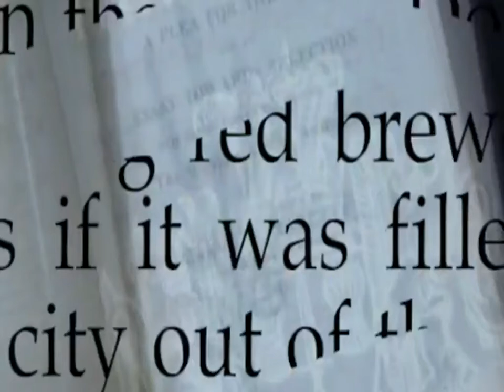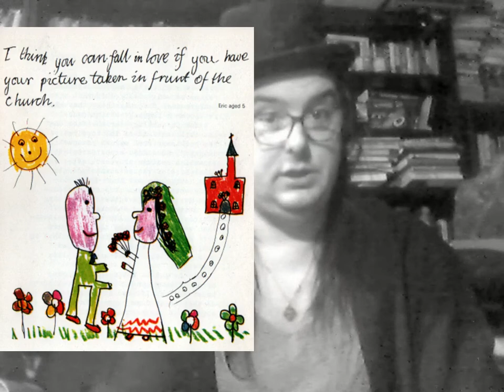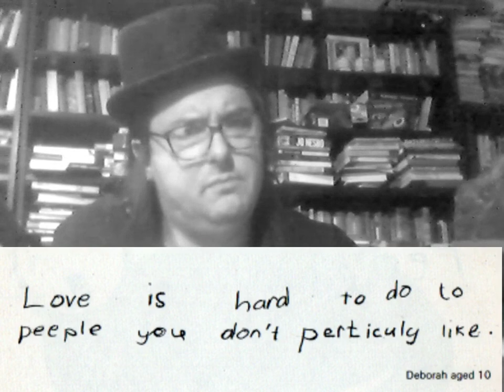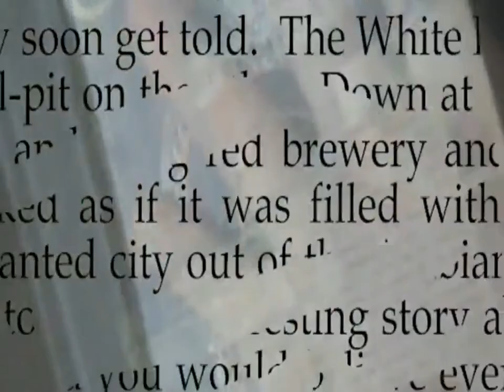Gentle Readers - what is love?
It's Valentine's Day, so I thought we'd do a book about love. This is "God Bless Love", written by Nanette Newman in 1971. She asked children what they thought love is.

- "I think you can fall in love if you have your picture taken in front of the church."
- "I once saw two people fall in love in a car. It wasn't going, though."

What's the strangest definition of love you've heard?